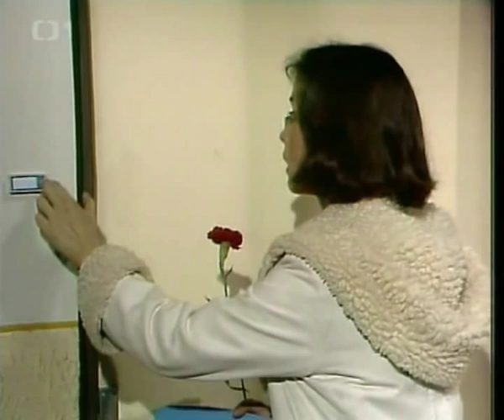Libuška Šafránková a Josef Abrhám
Video věnované nejlepšímu páru, který v naší zemi kdy byl :)